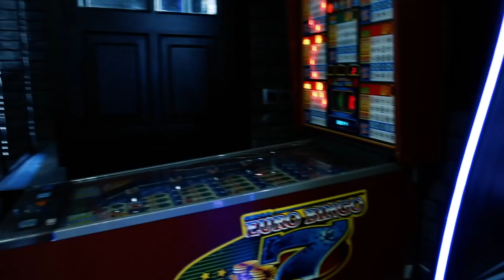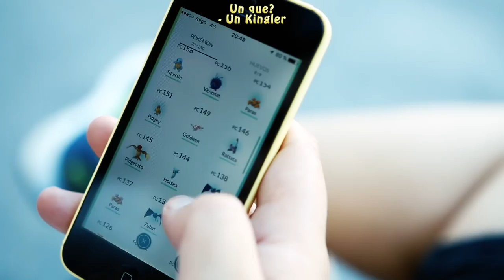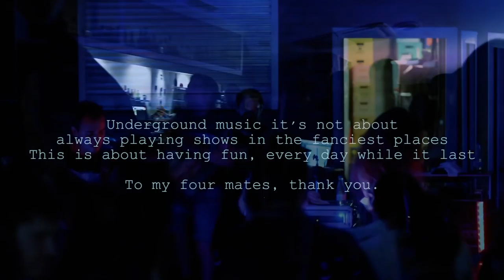Teksuo - VLOG #9 // A New Tour To Bleed (Aretxabaleta)